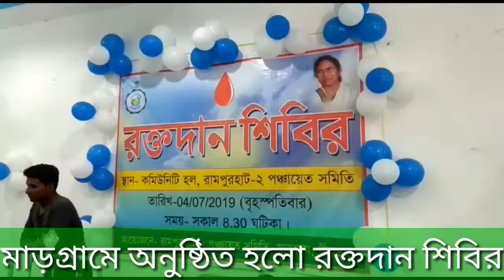মাড়গ্রামে অনুষ্ঠিত হলো রক্তদান শিবির।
মাড়গ্রাম-বীরভূম, ভবানী প্রসাদ রায়: এই গ্রীষ্মকালে চারিদিকে নানান হাসপাতালে রক্তের সঙ্কট দেখা যাচ্ছে বীরভূম জেলায়,সেই রক্তের ঘাটতি কিছুটা দূর করার কথা মাথায় রেখে এদিন বীরভূমের রামপুরহাট ২ নং পঞ্চায়েত সমিতি  ও সমষ্টি উন্নয়ন আধিকারিকের যৌথ উদ্যোগে  মাড়গ্রাম ব্লকের কমিনিটি হলে একটি রক্ত দান শিবির আয়োজন করা হয়। মাড়গ্রাম ২নং ব্লকের বি.ডি.ও সমড় দত্ত জানান," এবার আমাদের শিবির ৩য় বর্ষে পদার্পণ করলো, এখনো পর্যন্ত ১১৭ জন রক্ত দান করেছেন, আমরা আগামী দিনেও আরো বড়ো চিন্তাভাবনা করছি "। অন্য দিকে ওই ব্লকের এক সদস্য বাপ্পাদিত্য বৈরাগ্য জানাই, আমি অনেক জায়গায় রক্ত দিয়েছি,আর এই অনুষ্ঠানে আমি দু-বছর ধরে রক্ত দিচ্ছি, আমার খুব ভালো লাগছে যে রক্তের দাতা বছর বছর বাড়ছে "।

ছবি : সৌগত মন্ডল।